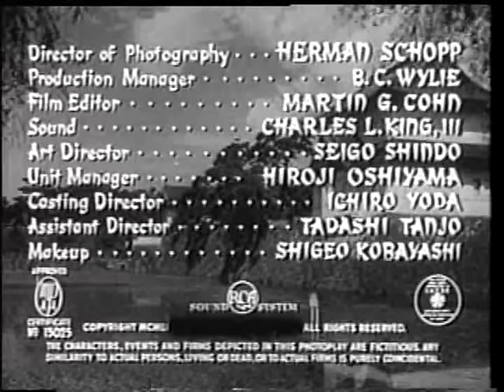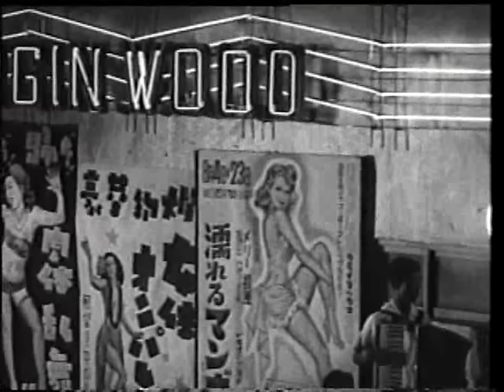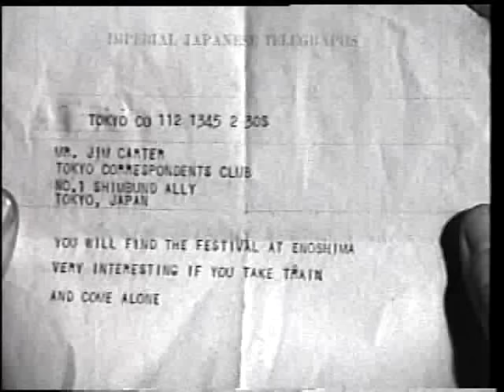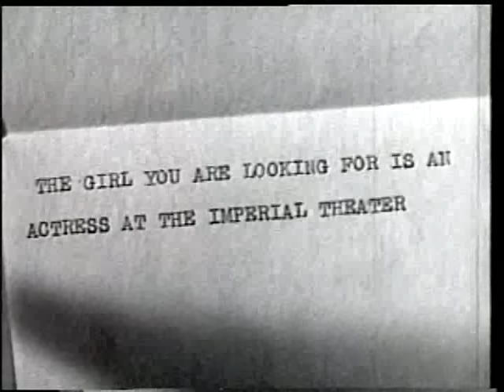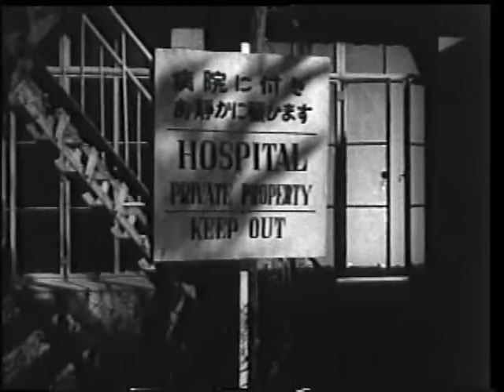Tokyo File 212 (1951) Spy thriller movies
"Tokyo File 212" is a 1951 spy thriller crime noir movie set in the cold war era of 1950's Japan. Classic film noir, this is not. A fast moving espionage crime drama filmed in the noir style is what it is. I think it's a great little B movie.  by  - Broken Trout -